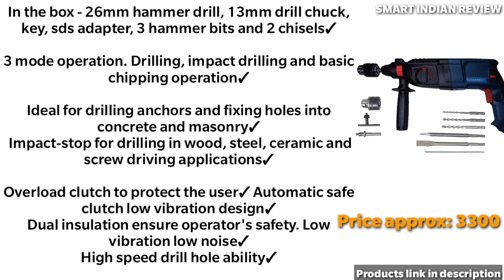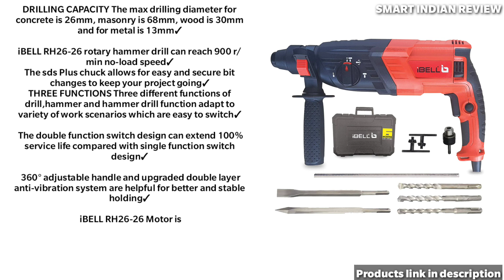Best rotary hammer drill machine in India 2024 | Top 5 rotary hammer drill 2024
Hello viewers,
In this video - If you guys are in search for 'best rotary hammer drill machine in India 2024' then you had landed on the perfect spot as In this video I'm gonna cover Top 5 rotary hammer drill 2024

5. Cheston Rotary Hammer Drill Machine✓

4. IBELL RH20-25, SDS-Plus, 20MM, 500W drill ✓

3. Foster FHD 2-26 DRE 26mm With 3 SDS Bits,2 Chisel,1 Depth Gauge Rotary Hammer Drill Machine✓

2. Inditrust 900W 26mm 2-26 RE Reversible Rotary Hammer Drill machine✓

1. IBELL RH26-26, SDS-Plus, 26MM, 780W 3 Functions Heavy Duty Rotary Hammer Drill✓

1. Best rotary hammer in India
2. Best rotary hammer drill machine in India
3. Best rotary hammer drill
4. Best rotary hammer drill machine
5. Best rotary hammer drill 2024
( song credit )